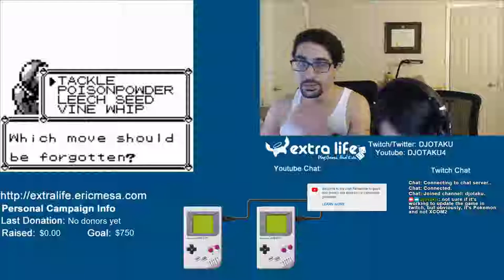ExtraLife: Pokemon Red Ep 28 - FINALLY Found our Way